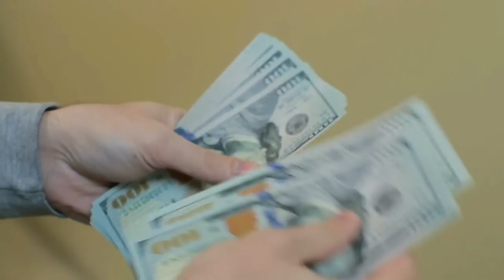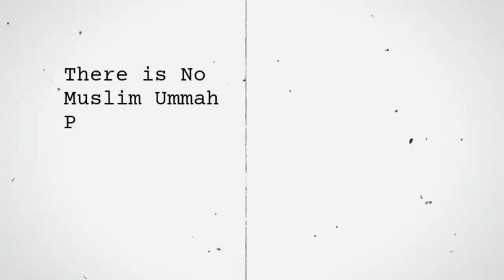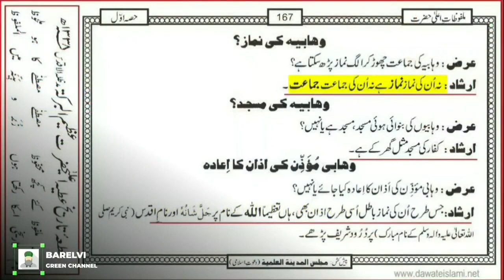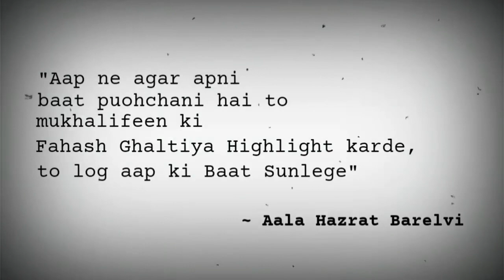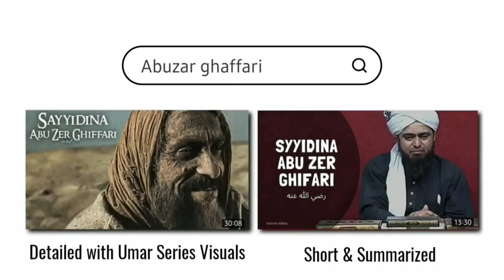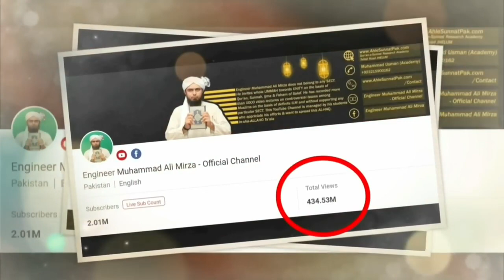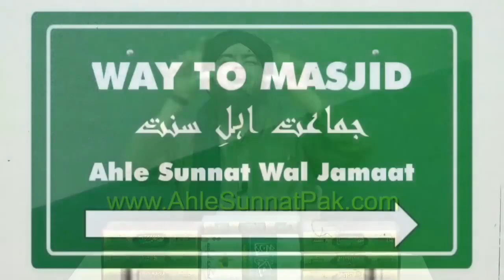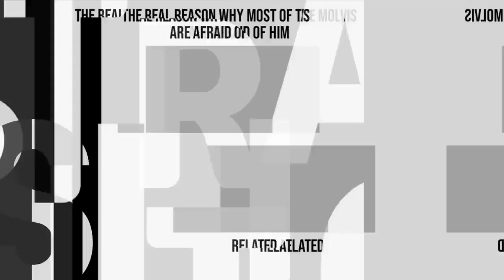The Real Mission Of @EMAMOfficial1 ! Engineer Muhammad Ali Mirza Exposed